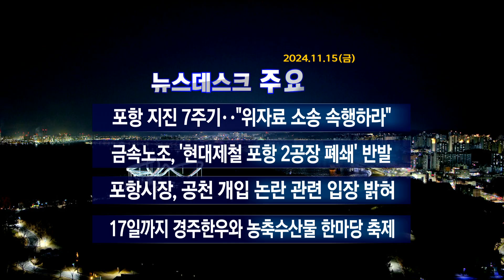2024년 11월 15일 (금) 오늘의 주요뉴스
2024년 11월 15일 (금) 오늘의 주요뉴스

· 금속노조,'현대제철 포항 2공장  폐쇄'반발

· 포항 지진 7주기.."위자료 소송 속행하라"

· 포항 철길숲 연간 소비 유발 4천억 원

· 경북동해안 사업장 노동관계법 위반 464건 적발

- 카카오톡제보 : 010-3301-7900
- 카카오톡ID : PHMBCJEBO